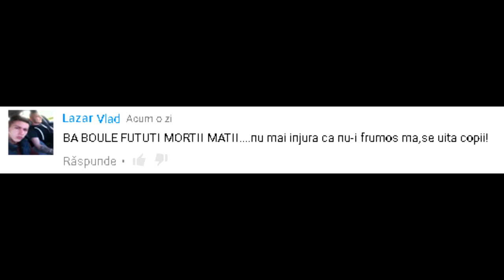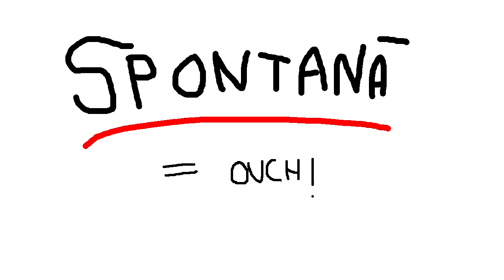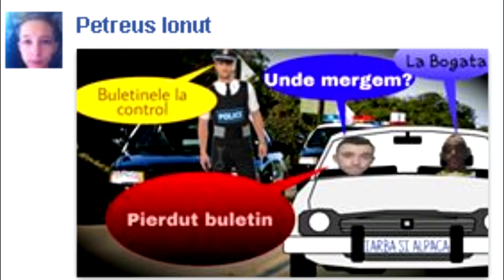INJURATURILE IN ROMANIA (Parodie Animata)